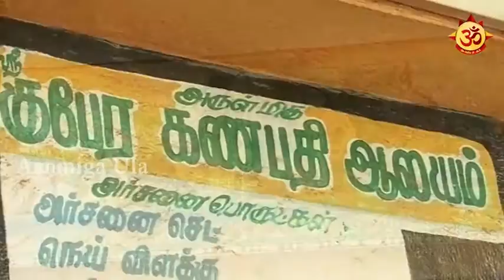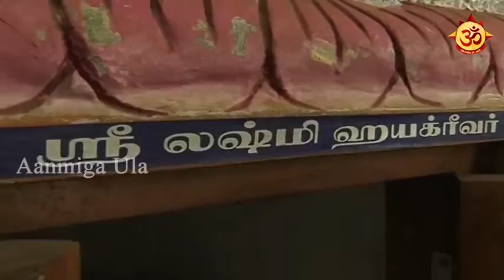ஸ்ரீ குபேர கணபதி ஆலயம் சிறப்புகள் Part - 2!!